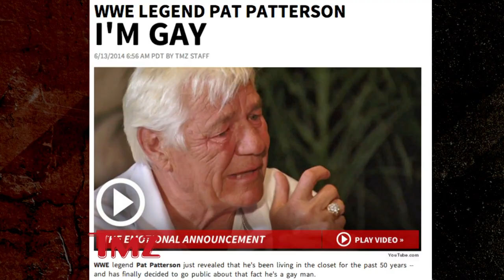WWE Legend Pat Patterson -- I'm Gay | TMZ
WWE legend Pat Patterson just revealed that he's been living in the closet for the past 50 years -- and has finally decided to go public about that fact he's a gay man.